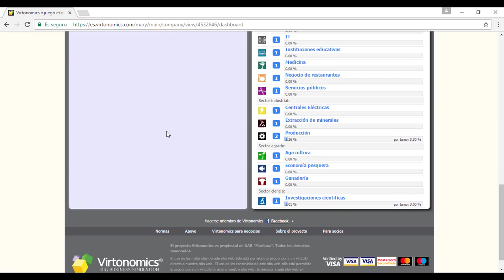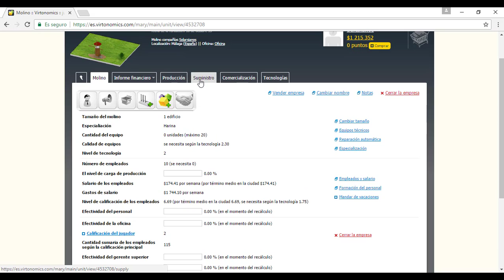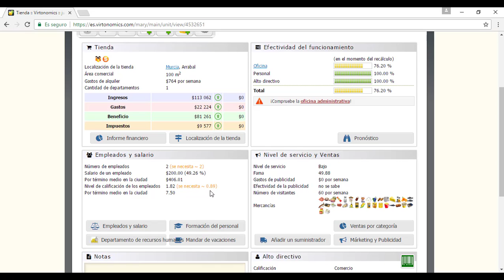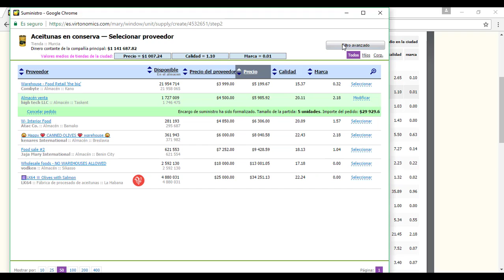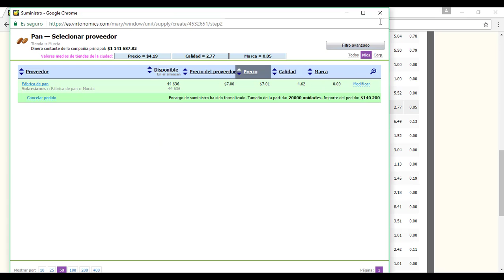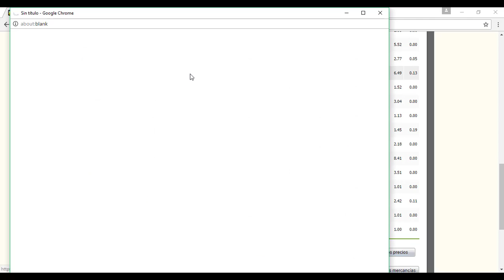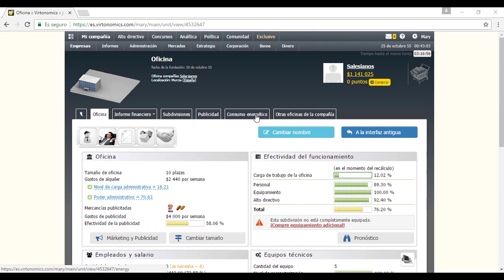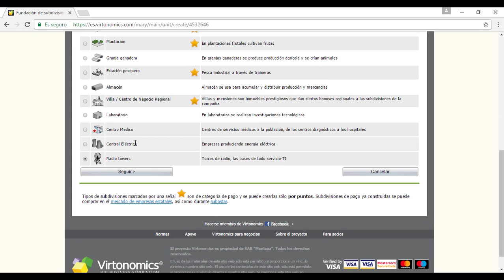Simulador empresarial Virtonomics 2/2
Y aquí, tenemos la 2º parte del anterior videotutorial de Virtonomics. Este segundo y último vídeo complementa el anterior vídeotutorial sobre este ameno programa informático que permite modelizar una empresa desde el punto de vista de la simulación empresarial. Confiamos que os sea de utilidad a todos. Un abrazo.